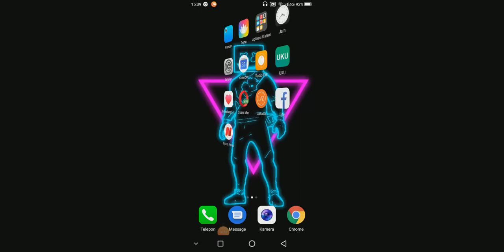Merata kan Tampa dara keritis